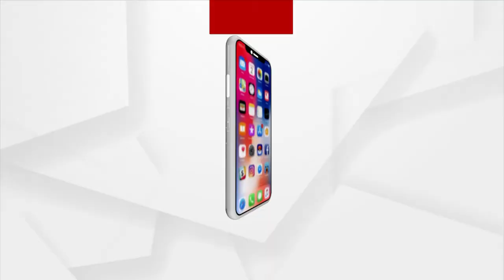Bhubaneswar: Dispute between Servitors hits Shiv Vivah Rituals at Lord Lingaraj Temple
Dispute between Servitors hits Shiv Vivah Rituals at Lord Lingaraj Temple in Bhubaneswar.